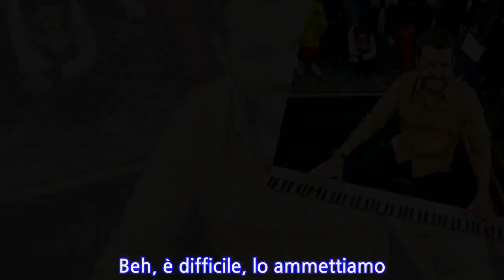“Ero giudice allo Zecchino d’oro”. Il conduttore svela lo scatto da bimbo ed è...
Ormai tutti i vip hanno diversi profili social. Su Instagram e Facebook in particolar modo ecco che i fan hanno a disposizione tantissimi scatti dei loro beniamini. Momenti di vita privata, giornate speciali o semplici ‘buongiorno’ vengono così condivisi sui social network che diventano sempre di più dei ponti tra le stelle del cinema, della tele e dello spettacolo e i loro seguaci. Anzi, tanti follower significano non soltanto tanta popolarità, ma anche introiti pubblicitari laddove i vip decidano di promuovere questo o quel marchio.Tra gli scatti più ricercati ci sono quelli più intimi e personali. Ad esempio foto ‘vintage’ in cui compare il vip da bambino o da ragazzo. Ebbene stavolta c’è una foto che risale addirittura al 1987. Il vip in questione è oggi uno dei conduttori più apprezzati nel panorama italiano. Da poco ha cambiato rete ed è al culmine di una carriera davvero ricca di soddisfazioni.È stato lo stesso conduttore, di cui presto vi sveleremo il nome, a condividere una curiosa foto risalente al 1987 in cui svolgeva un ruolo molto particolare. Si può dire che sia stato questo il suo ‘esordio’ in televisione. Le sue parole: “Il mio esordio da giudice di talent allo zecchino d’oro nell’87. Quindi, giudici di tutti i talent non fate tanto i fighi che io giudicavo già since the 80’s”.Lo avete riconosciuto? Beh, è difficile, lo ammettiamo. Si tratta di Alessandro Cattelan, l’amatissimo conduttore di “X Facto” che dopo ben dieci anni al timone del programma ha lasciato la trasmissione nelle mani di Ludovico Tersigni. Per Alessandro Cattelan inizia ora una nuova avventura nella televisione pubblica, la Rai. A partire da domenica 19 settembre 2021, anche se si mormora che ci potrebbe essere uno ‘slittamento’, il conduttore sarà il protagonista di “Da grande”, uno show tutto nuovo.Il nuovo programma condotto da Alessandro Cattelan, “Da grande” sarà inizialmente concentrato in due sole puntate. Si alterneranno esibizioni di ballo, canto, approfondimenti e intrattenimento. Tanti gli ospiti annunciati, tra questi l’attore Luca Argentero. In generale si tratterà di personaggi famosi adulti che racconteranno il loro percorso come persone e professionisti. Ci sarà sicuramente tanta carne al fuoco!
INFORMATION
• Source: caffeinamagazine